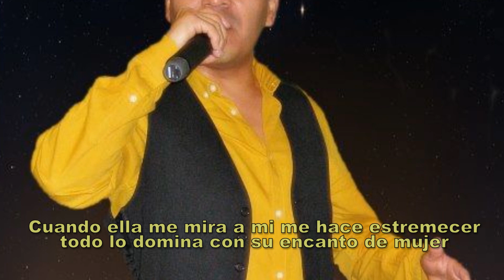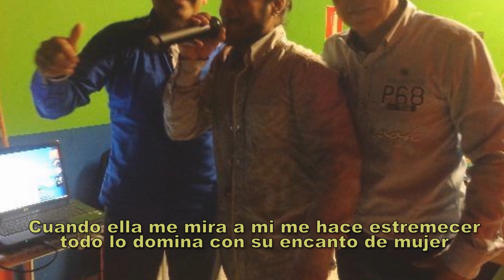MUJER BONITA - ORQ. SON DE AVILA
TEMA INTERPRETADO POR LA ORQUESTA PERUANA RADICADA EN ESPAÑA "SON DE AVILA" MUJER BONITA - COMPUESTA POR CESAR DAVILA BARRIOS